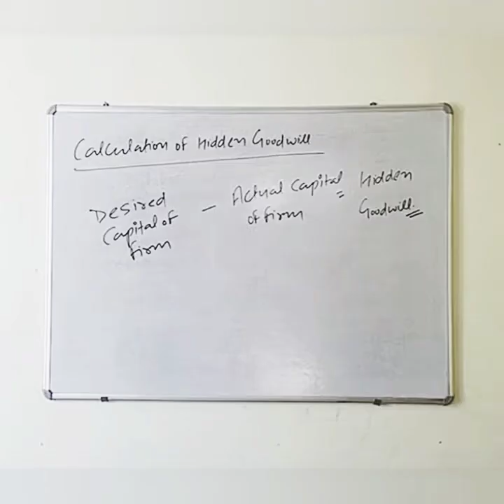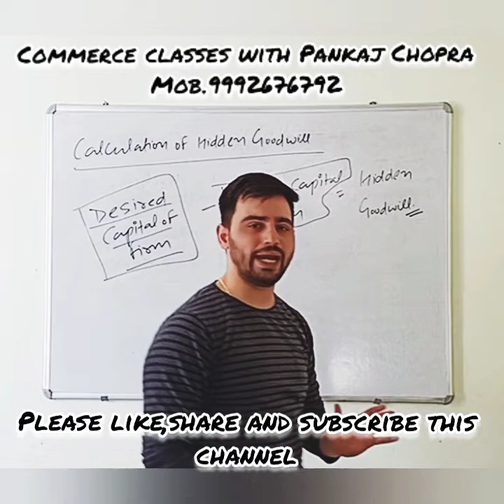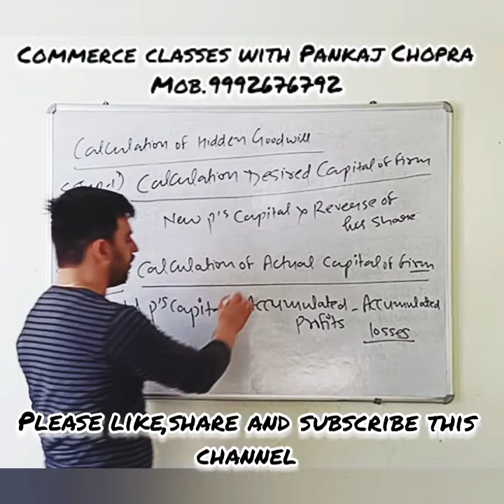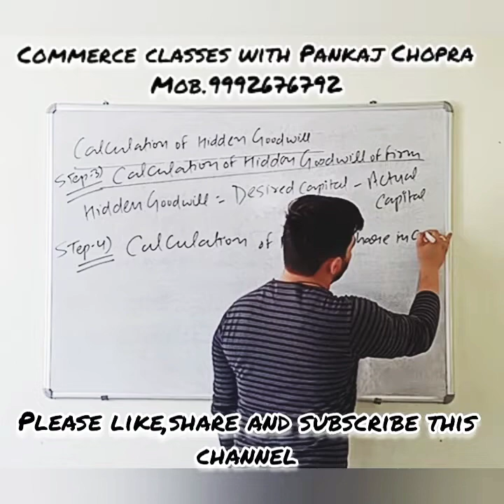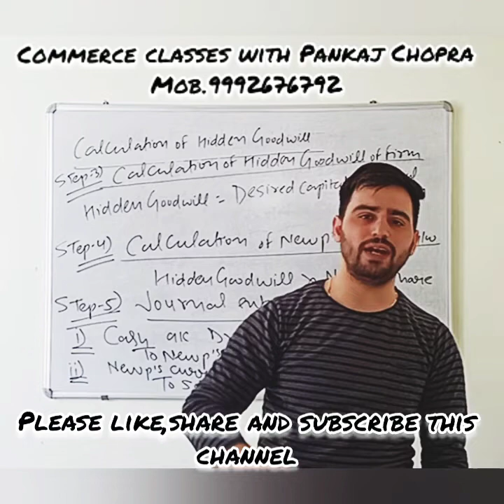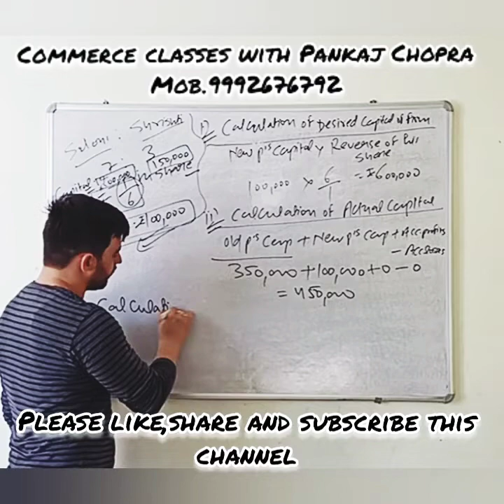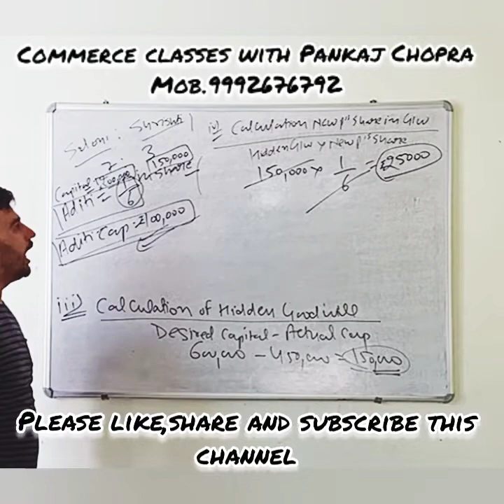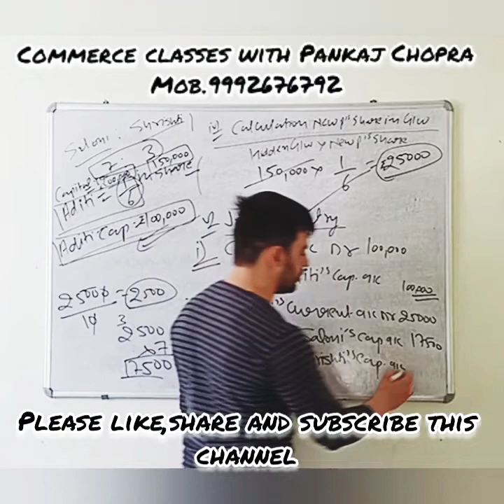Accounting Treatment of hidden Goodwill in case of Admission of a new partner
in case of hidden Goodwill the amount of goodwill is not specifically given in question so that we have to calculate it by application of some steps which have been defined in this video.